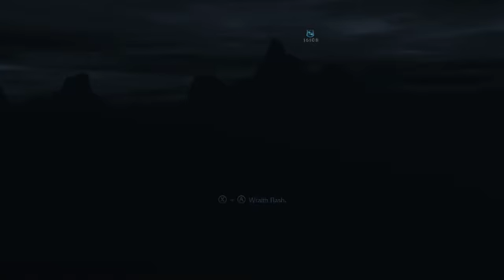Shadow Sundays #4 - Middle-Earth: Shadow of Mordor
An orc-killin' good time.

(Sam doesn't have a Twitter yet)
Streaming schedule! All streams start at 6

Shadow Sundays - Shadow of Mordor
Star Wars Wednesdays - Star Wars: Knights of the Old Republic
Brütal Fridays - Brütal Legend